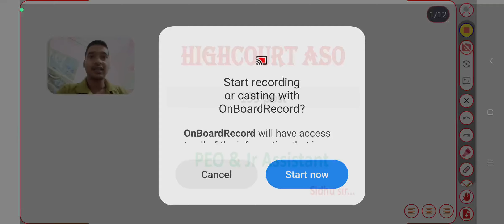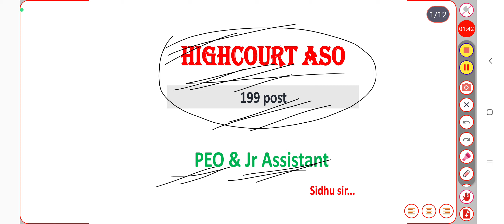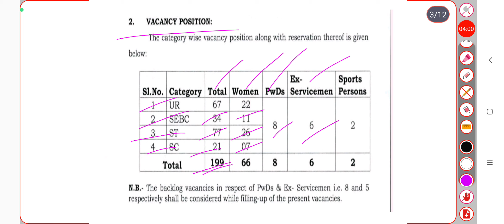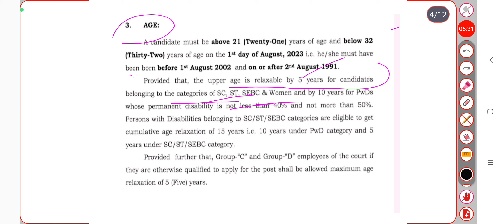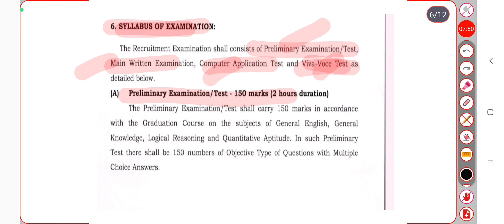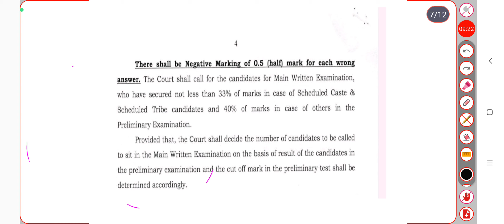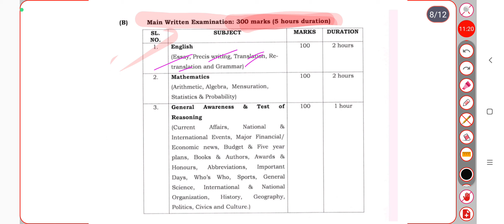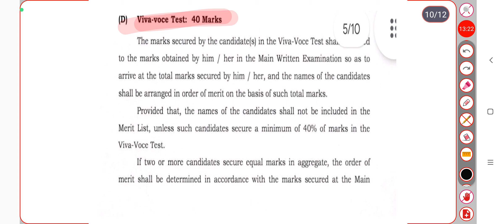Highcourt ASO 2023 odisha! 199 post! full syallabus details! prelims syllabus! sidhu sir